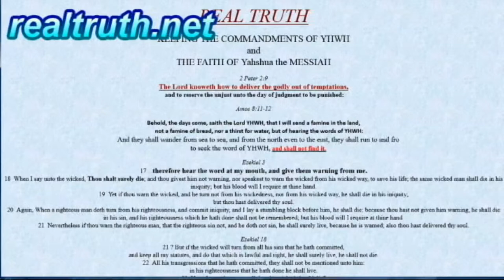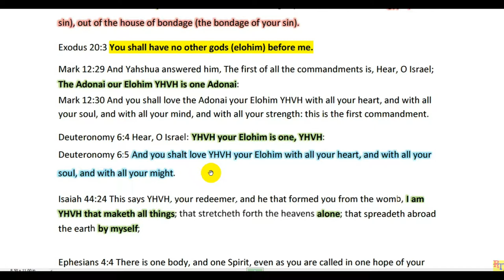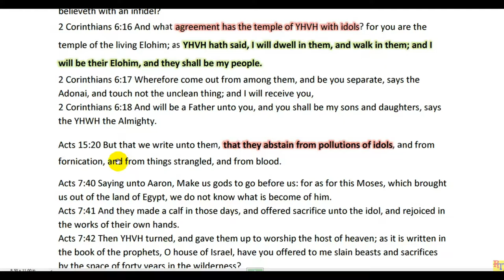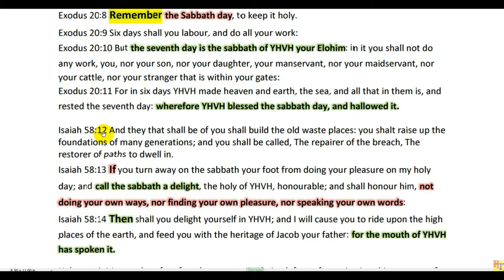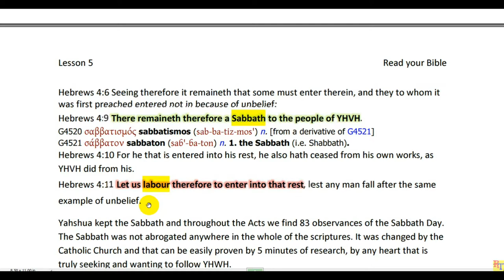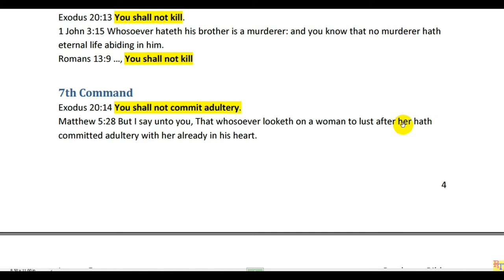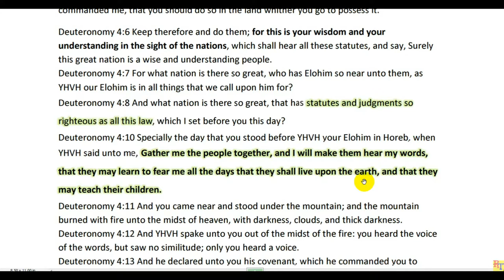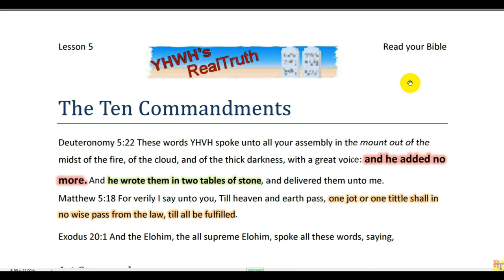L05 The Ten 10 Commandments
The Ten Commandments in the Old and New Testaments.
This video explain how they are still binding on all men today.